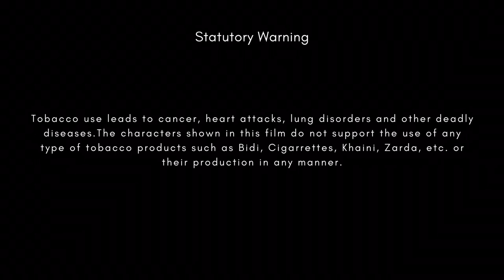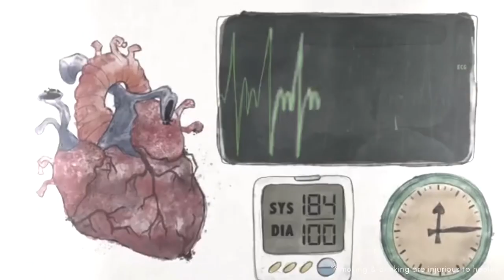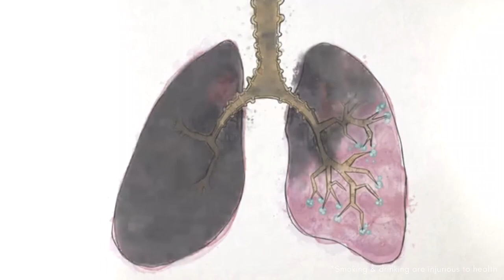The Cigarette Chronicles | Anti-Smoking Commercial by Neel Shah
The Cigarette Chronicles takes you through the journey of a young addict and his rocky relationship with cigarettes.

Writing & Direction - Neel Shah
Starring - Neel Shah, Aarif Dhariwala
Animation - Ted-Ed Animations
Cinematography & Editing - Neel Shah Productions

This is an anti-smoking commercial. All characters and events depicted in this film are entirely fictitious. Any similarity to actual events or persons, living or dead, is purely coincidental.

This film contains strong language and may not be suitable for all kinds of audiences.

Tobacco use leads to cancer, heart attacks, lung disorders and other deadly diseases.

The characters shown in this film do not support the use of any type of tobacco products such as Bidi, Cigarettes, Khaini, Zarda, etc. or their production in any manner.

Smoking causes cancer. Smoking kills.